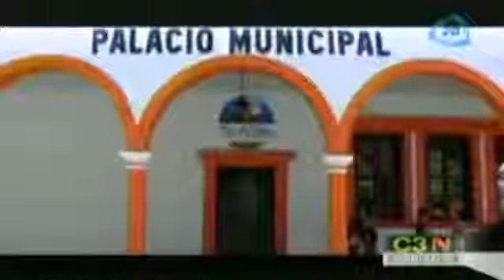Detalles del asesinato de presidente municipal de Tanhuato, Michoacán Gustavo Garibay